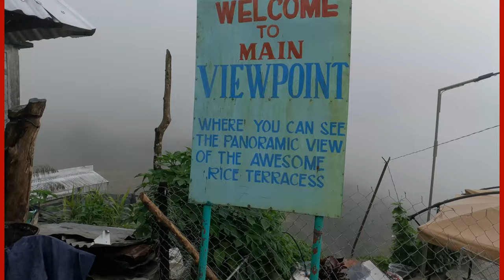BANAUE RICE TERRACES AT VIEW POINT BANAUE, IFUGAO